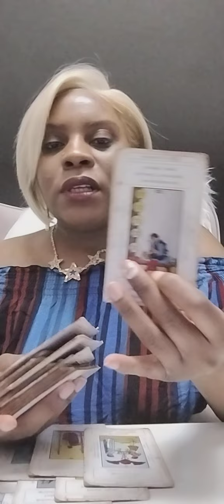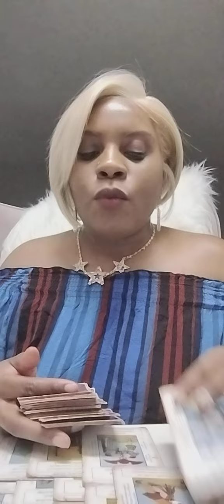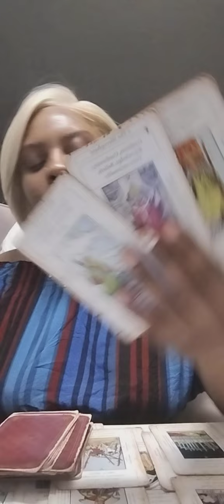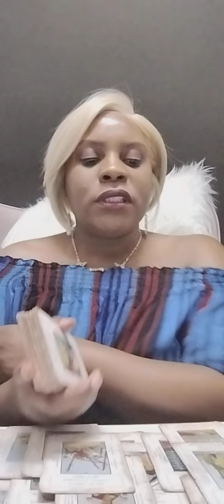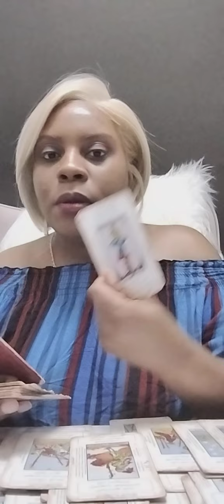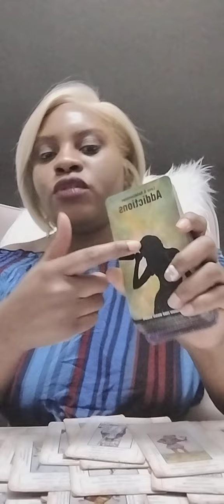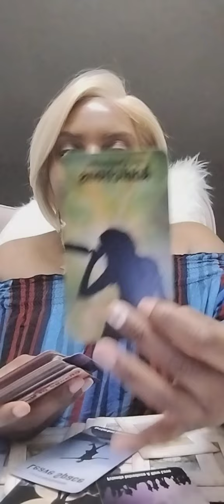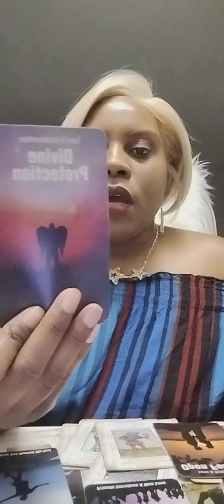Leo ♌: So Many in the Kool- Aid & don't even know the Flavor Obsessed with your Business 😜